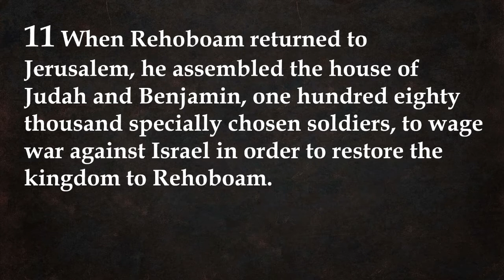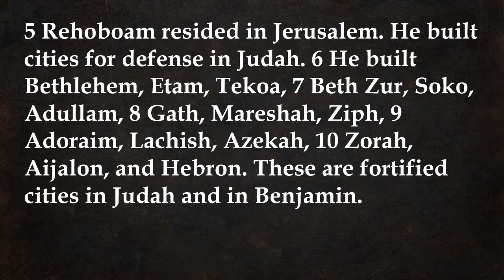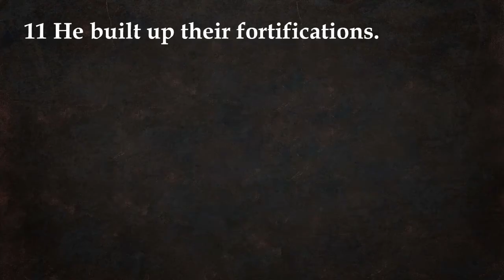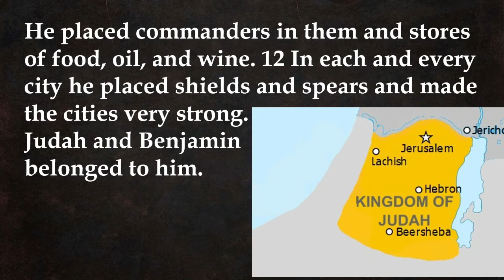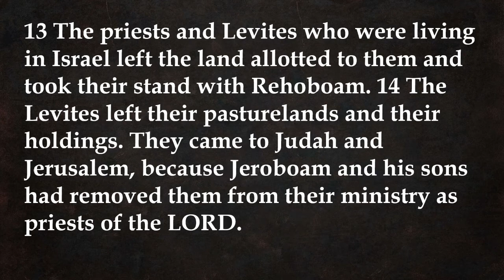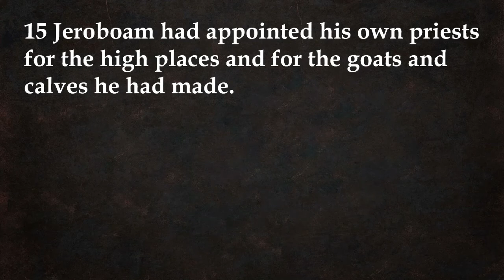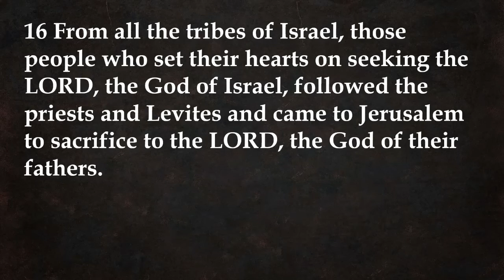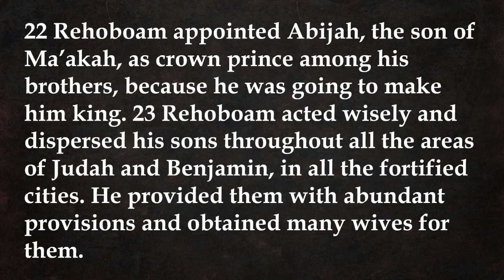Invisible Church Video - 2 Chronicles 11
Invisible Church is a Bible Study podcast by the pastors at St. Paul's Lutheran Church in New Ulm, MN. This is a study of the book of 2 Chronicles by Pastor Tim Smith.